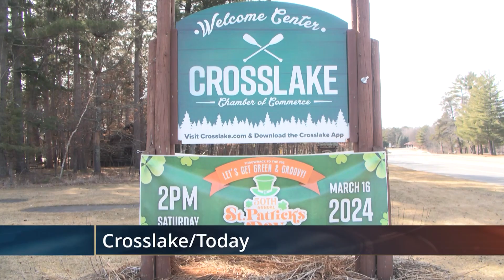Crosslake to Host 50th Annual St. Patrick's Day Parade & Celebration | Lakeland News